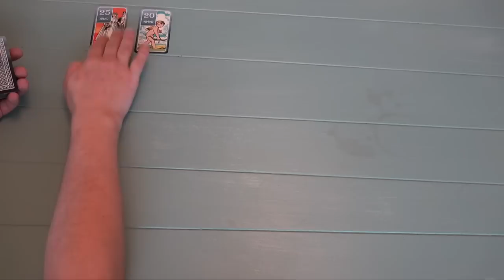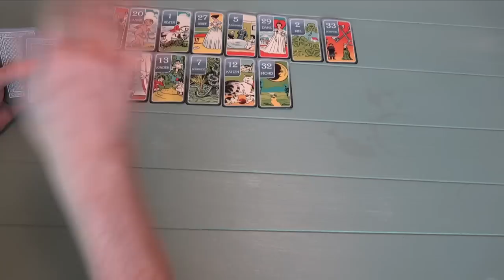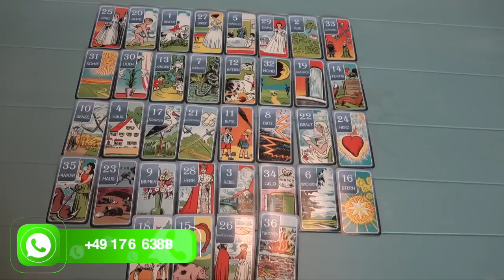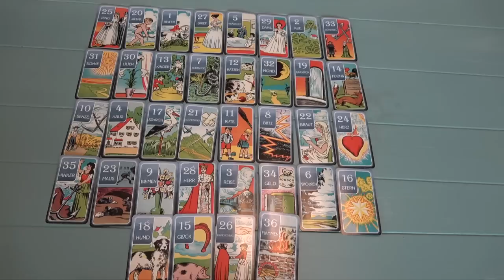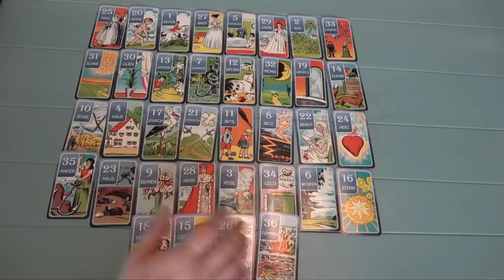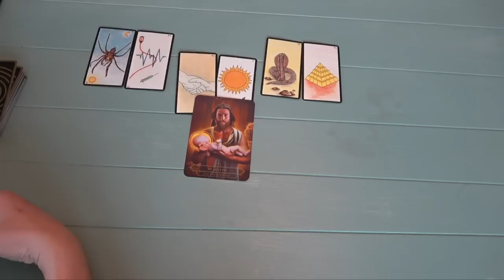DRINGENDE BOTSCHAFT - Alles ganz ausführlich für DICH! ACHTUNG DIE SCHLANGE!